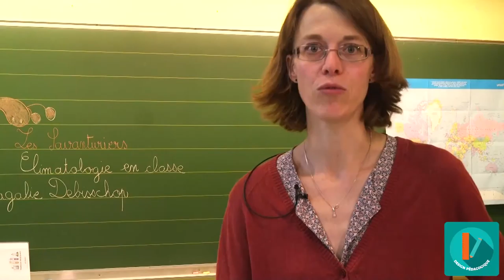MOOC - Climatologie - Catégoriser les questions MD-7/12